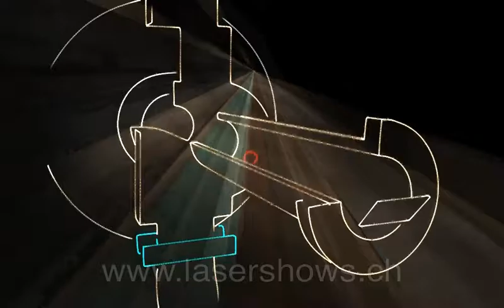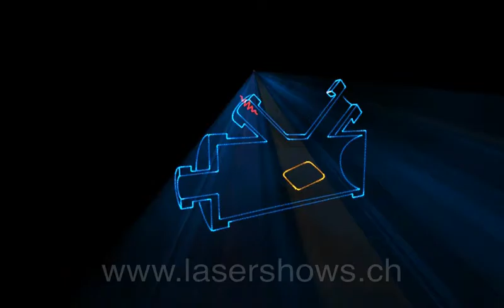lasershows.ch - Grafische Funktionsdarstellung für Paul Scherrer Institut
Paul Scherrer Institut, Grafische Funktionsdarstellung des 740 Meter langen Linerabeschleunigers SwissFEL Röntgenlaser. 2016